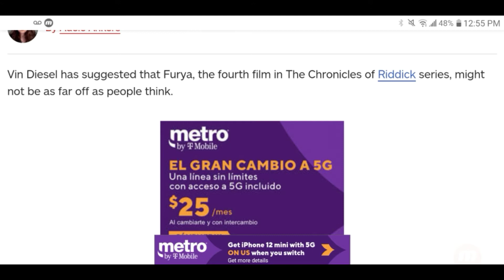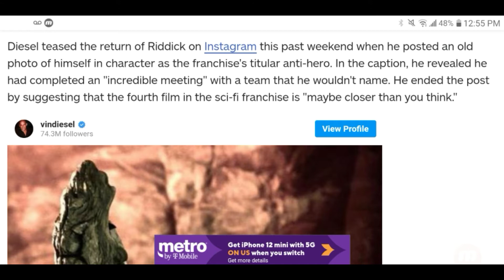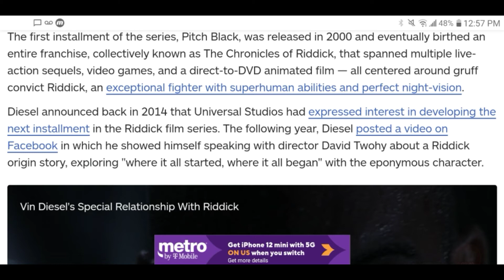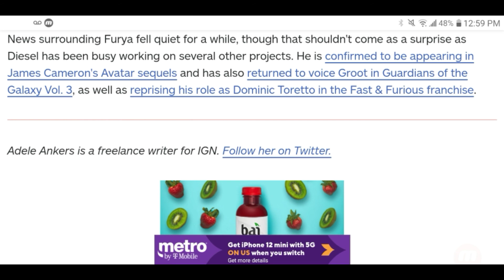Vin Diesel Says 'Riddick 4: Furya' Might Be "Closer Than You Think"